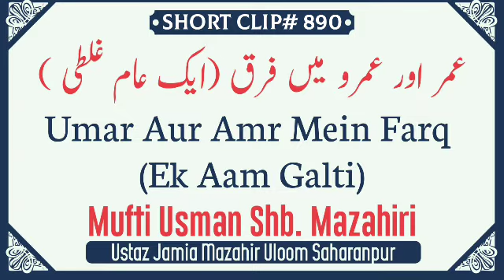Umar Aur Amr Mein Farq (Ek Aam Galti) Mufti Usman Sahab Mazahiri D.B.